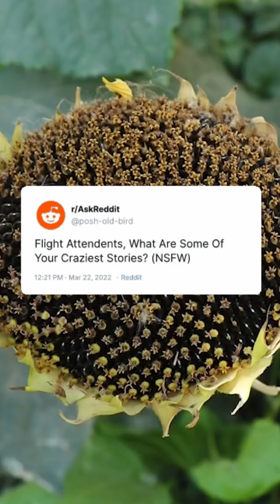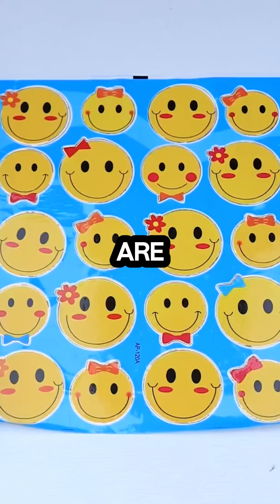redditstories podcast reddit askreddit stitch